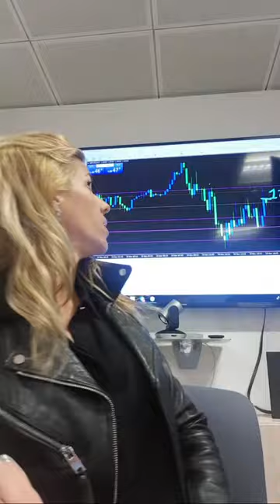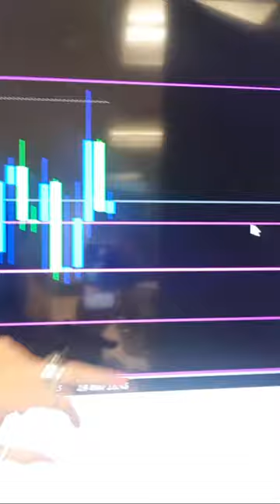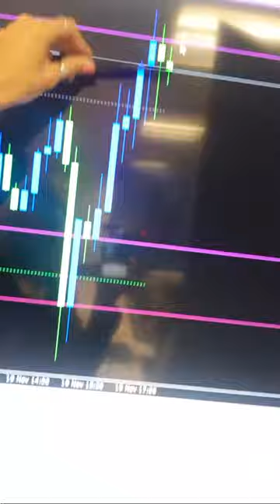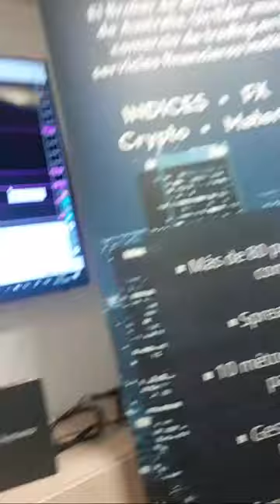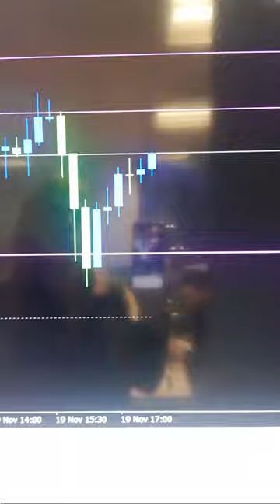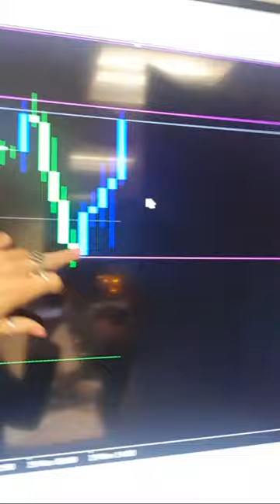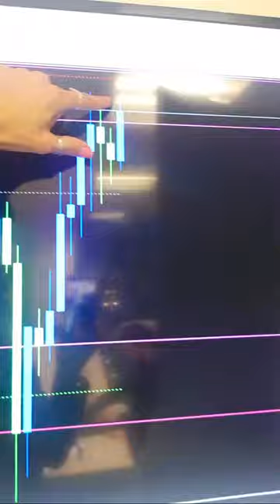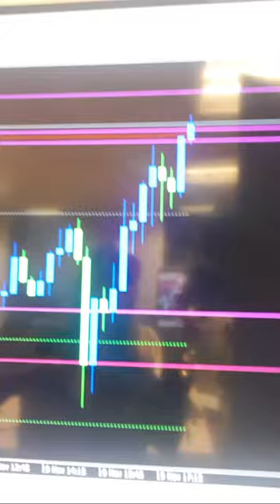Price Action Tour